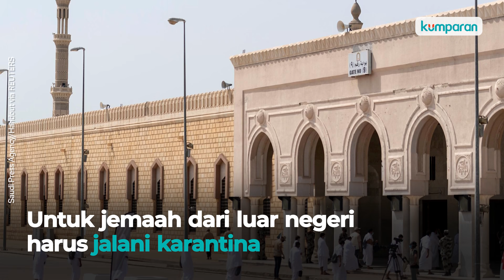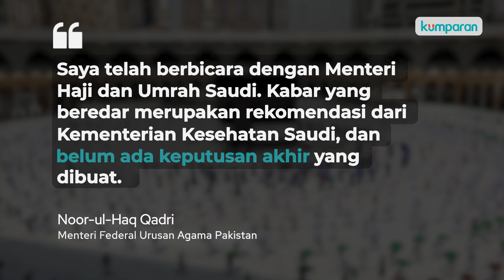Kemenkes Saudi Rekomendasikan Haji 2021: Usia Dibatasi, Jemaah Dikarantina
Ibadah Haji 2021 akan digelar pada Juli mendatang, rencananya para jemaah dari luar negeri sudah diperbolehkan melaksanakan ibadah akbar tersebut. Namun dengan beberapa persyaratan. Mulai dari pembatasan usia, wajib vaksinasi, hingga adanya karantina 3 hari.Selengkapnya, simak video di atas.